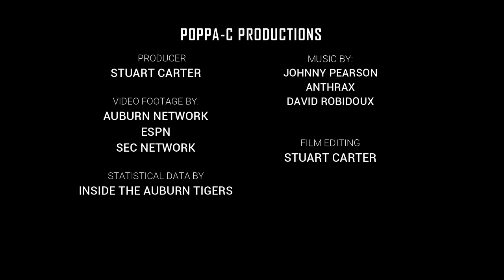2020 Auburn Highlights vs. Miss State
Check out Gus Malzahn's last game as head coach of the Auburn Tigers. Malzahn finished his tenure at Auburn with a 68-35 record. His offense during 11 seasons on The Plains rewrote the majority of the school records. Though it was time for a change after seven consecutive seasons of at least four losses, Malzahn's players always played hard for their coach.

  Auburn's 24-10 victory over Mississippi State was a prime example of the players giving it their all for the team and head coach. The Auburn defense was exceptional and Tank Bigsby showed why he was the SEC Freshman Player of the Year for 2020. This is a non-profit production and I hold no copyrights to the content within.